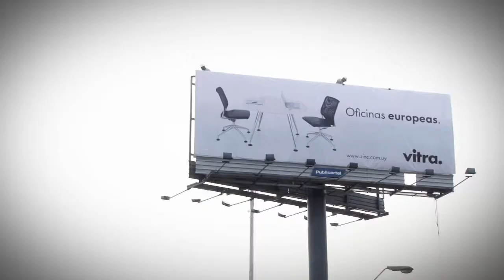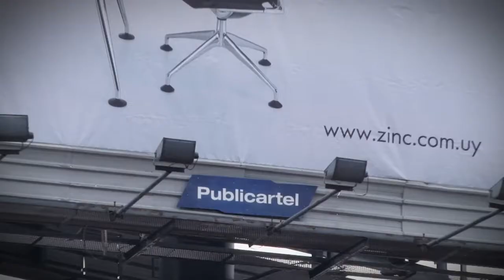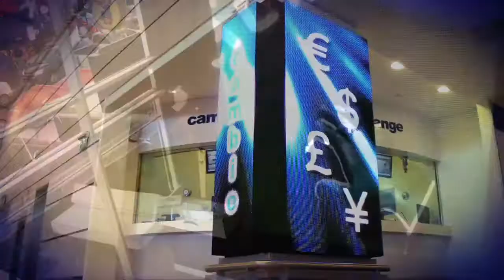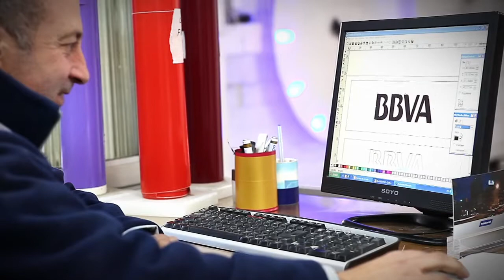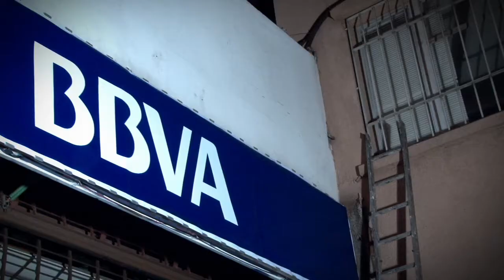Publicartel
Client: Publicartel
Agenc: CCDG Studio